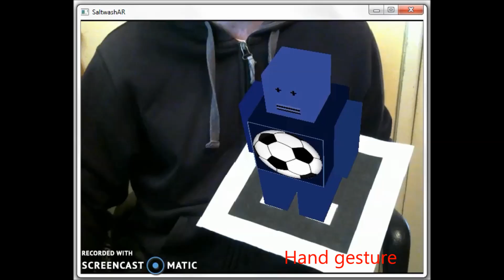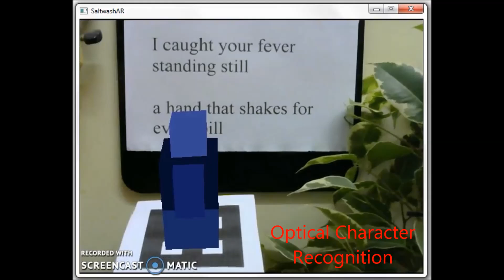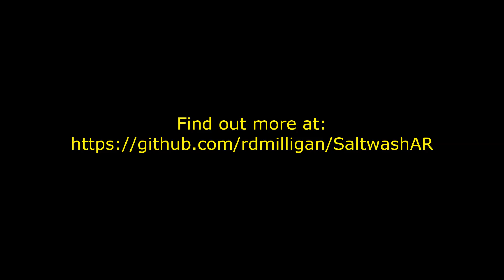SaltwashAR - a Python Augmented Reality application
Augmented Reality: Blender, OpenGL graphics library and OpenCV computer vision are being used to display robots.

The robots can:
- respond to hand gestures
- watch television
- read out the printed words on a wall
- learn a card game
- be happy when there's lots of green
- rotate 360 degrees
- fetch web content and read it out to you